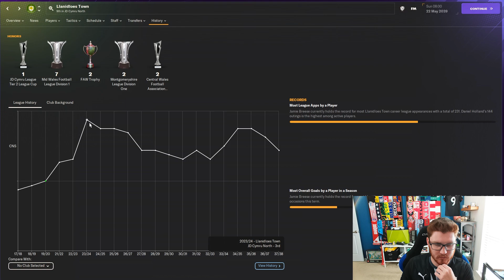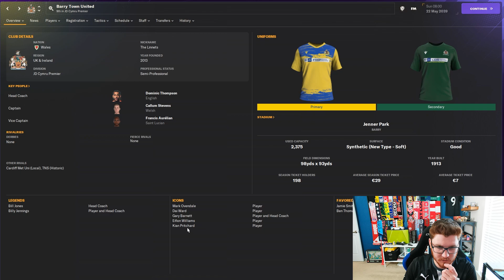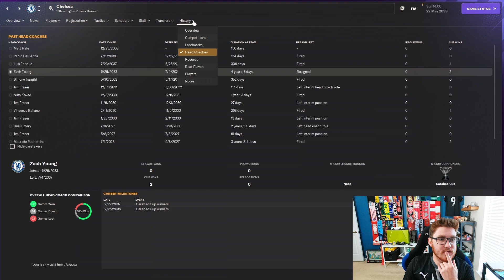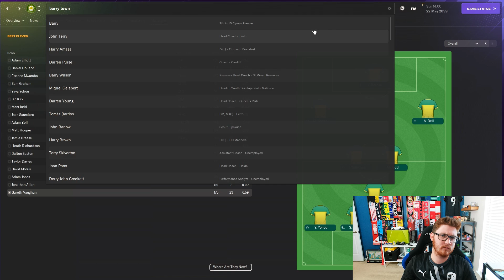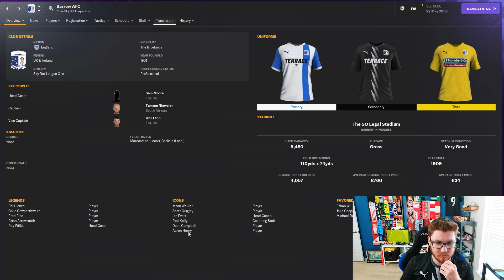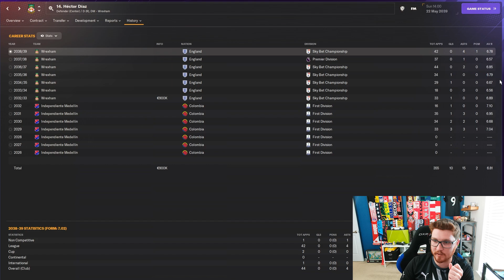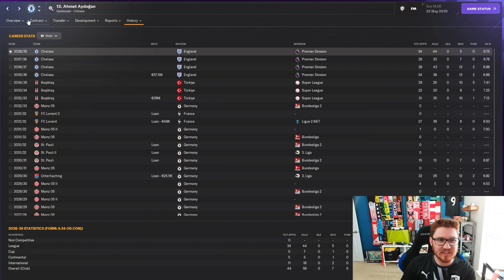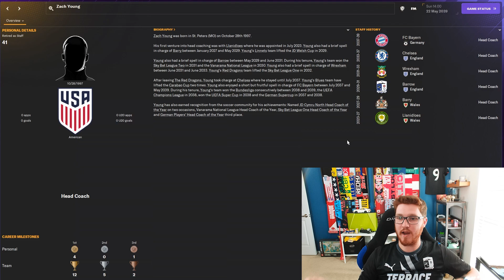End of Series Review! | Bayern Munich EP162 | The Journey | Football Manager 24 Journeyman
Clubs I've managed so far in this save:
1. Llanidloes Town FC (Wales)
2. Barry Town United FC (Wales)
3. Barrow AFC (England)
4. Wrexham AFC (England)
5. Chelsea FC (England)
6. FC Bayern Munich

Outro music: 'thewaves' has been kindly provided by my good friend Monarch